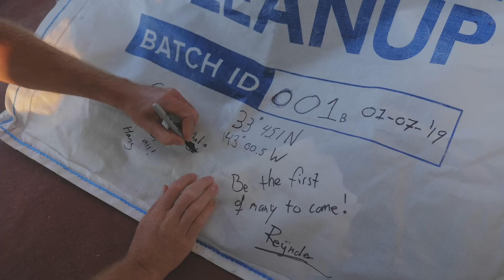Plans to make products from the plastic catch | MISSION ONE COMPLETED | The Ocean Cleanup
The first plastic has arrived onshore. Next stop: September 2020, when we aim to launch the first product made out of plastic from the Great Pacific Garbage Patch.

Trash accumulates in five ocean garbage patches, the largest one being the Great Pacific Garbage Patch, located between Hawaii and California. If left to circulate, the plastic will impact our ecosystems, health, and economies. Solving it requires a combination of closing the source, and cleaning up what has already accumulated in the ocean.

The ocean is big. Cleaning up the Great Pacific Garbage Patch using conventional methods – vessels and nets – would take thousands of years and tens of billions of dollars to complete. After fleets of The Ocean Cleanup systems are deployed into every ocean gyre, combined with source reduction, The Ocean Cleanup projects to be able to remove 90% of ocean plastic by 2040.